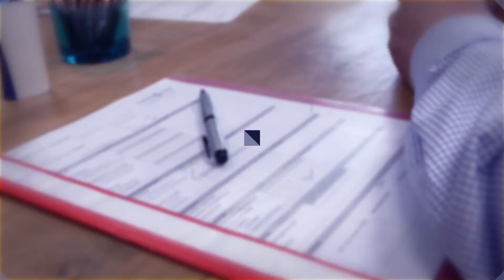Werken bij Graafschap College Bob Berkhout